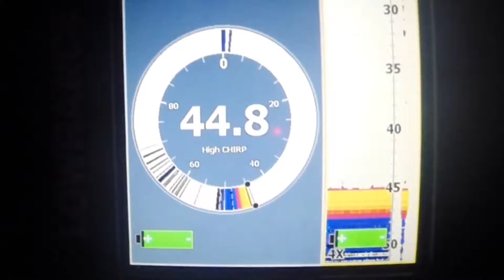EEL TEAM SIX OUT ON THE BAY